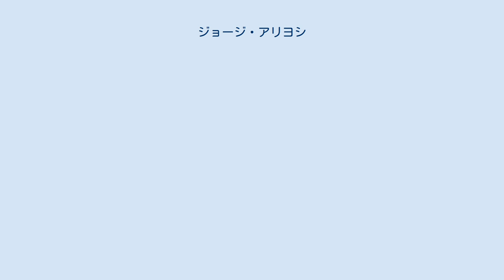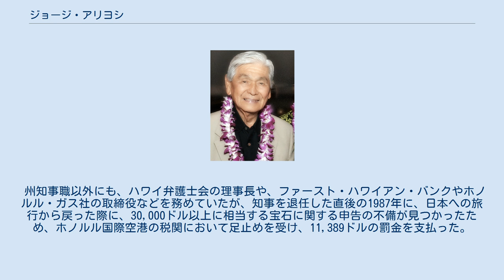ジョージ・アリヨシ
ジョージ・リョーイチ・アリヨシ（George Ryoichi Ariyoshi、日本名：有吉 良一（ありよし りょういち）、1926年3月12日 - ）は、アメリカ合衆国の政治家。
 民主党員である。
ジョン・アンソニー・バーンズ州知事の後任として、1974年から1986年にかけて3代目ハワイ州知事を務めた。
日系アメリカ人として、またアジア系アメリカ人として初めて州知事となった人物である。
現在では、ハワイ州民主党の長老の1人とされている。
 1926年3月12日にハワイ準州ホノルルに誕生する。
福岡県出身で、力士を辞めた後に貨物船の船員となり、1919年に寄港したハワイを気に入りそのまま定住した父と、熊本県出身の母の元に生まれる。
両親は豆腐屋経営を経て、クリーニング店を立ち上げ生計を立てた。
幼少期に軽い言語障害を患う。
1944年にマッキンリー高校を卒業後、陸軍情報部日本語学校に入学し、廃墟となった東京でGHQの通訳として勤務した。
帰国後はハワイ大学マノア校を経てミシガン州立大学に編入学し、1949年に学士号を取得、1952年にはミシガン大学法科大学院において、法学士号も取得した。
 大学卒業後は、ハワイに戻り弁護士事務所に入所したが、1954年9月に民主党ハワイ州代表（当時）だったジョン・アンソニー・バーンズからの打診により、州下院議員選挙に出馬し当選する。
その後は、1958年に州上院議員に当選。
翌1959年にハワイが州に昇格した後も州上院議員に選出される。
州上院議員在任中の1970年に、アリヨシを後継者にすることを見据えていたバーンズ知事の依頼により、副知事に就任し、1973年10月にバーンズが病に倒れた際は、アリヨシが知事代理としての役割を務めた。
 その後は、1974年・1978年・1982年に亘って3選を果たし、退任後は複数の会社や非営利団体で活躍した。
 私生活では、1955年にホノルルでジーン・ミヤ・ハヤシと結婚し、2男1女をもうけた。
 州知事職以外にも、ハワイ弁護士会の理事長や、ファースト・ハワイアン・バンクやホノルル・ガス社の取締役などを務めていたが、知事を退任した直後の1987年に、日本への旅行から戻った際に、30,000ドル以上に相当する宝石に関する申告の不備が見つかったため、ホノルル国際空港の税関において足止めを受け、11,389ドルの罰金を支払った。
これを受け、アリヨシは自らの不手際の責任を取る形で、ファースト・ハワイアン・バンクの取締役を辞した。